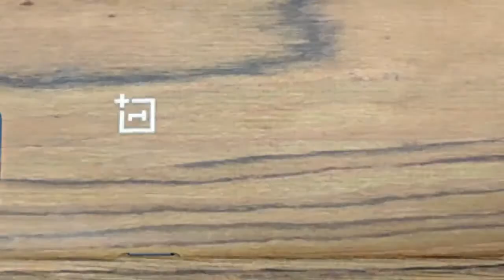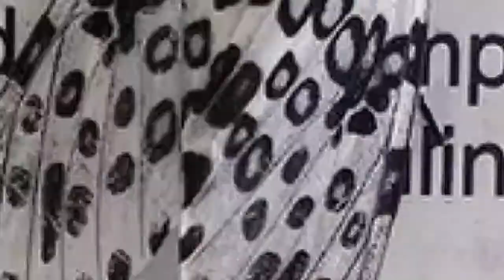When Things Blend In With Their Surroundings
Catouflage

Anyone Seen My Cat?

The Paint On This Building Is The Same Shade As The Sky

This Owl's Camouflage

He's Fallen To Pieces

Incredible Wax Job Gives Car Predator Level Camouflage

I Looked Down To Find My Shoes Matched The Rug

The Chair And Shirt

A Hatchling's Camouflage

My Cat Has The Same Colors As The Carpet

The First Time My Friend Visited My Apartment She Was Mind-Blown That My Shower Curtain Looked “Exactly” Like One Of Her Shirts. The Following Week She Returned To Demonstrate

The Vines On My House Have Changed Color To Match The Siding

Father Blending In With Nature

My Dog's Urban Camouflage

Transparent Socks

I Guess I'm A Towel Now

The Way These Clothes Match The Background

Meet Luke, Our Kitten Who Knows How To Expertly Camouflage

Tons Of Tiny Tree Frogs

Some Animals Have Evolved To Mimic Their Environment. This Adaptation Helps Them To Evade Predators

Camouflage Level: Expert

This Guy's Sweater Lines Up With The Wall

My Dogs Have Become Cuttlefish

My Friend's Phone Case Blends In With This 1982 School Library Circulation Desk

Beautifully Camouflaged Into Nature
Cougar Camouflage Is Lit

Four Pet Bananas, If I'm Not Mistaken

I'm Dressed Like My Box Of Kleenex

When I Try To Blend In At A Party

I Blend In So Well

Can You Spot Him?? Lost Dalmatian At The Top Of
Knocknarea, Sligo

Accidentally Dressed As The Flag Behind Us

This Guy's Camo

Brother’s Shirt Matches The Carpet

I Am The Art, Damn It

Now Where Did I Put My iPad?

My Son’s Shorts

My Friend's Shoes Blend In With The Rocks

The Back Of This Sign Is Nearly Transparent
Against The Color Of The Sky

Camo Grasshopper Is The Rocks

Matching Socks To The Carpet

My Sister Saw This Car While She Was Eating
Those Shark Candies

My Socks Blend In Perfectly With My Girlfriend's
Carpet

Who Wore It Better?

My Dad Caught A Bluegill And I Thought He Was
Holding Up Air At First

The Girl In The Back Looks Like A Seat

Her Coat Had The Same Pattern As The Chair

When I Bake Chocolate Chip Cookies, They Camo To
My Counter Top

Targeted

Me At My Future Husband's Bachelor Party

I Accidentally Matched My Sweater With My Daughter's Birthday Hats

At The Right Time In The Right Place

My Skin Matches This Wall

These Pans On My Countertop

This Moth Picked The Perfect Urban Camouflage

Expert Level Hide And Seek

This Granite Obelisk At Prague Castle Blends
With The Sky

My Mother's Scarf Camouflages Her Head With
Those Chairs In The Background

Wearing The Same Patterned Top As Our Wall Paper

Always Take Inspiration From Your Surroundings

Chameleon Pete

Dog Or Log?

When You Became The One With The Public Transport

The Thing About Chameleoning Your Way Through Life Is That It Gets To Where Nothing Is Real

This Vacuum Packed Pulled Pork BBQ On The
Kitchen Counter

Four Corners

My Strawberry/Pistachio Ice Cream Matched This
Couple’s Matching Outfits

When You Put On Your Pink Cap And Decide
To Visit A Museum Of Ice Cream

Rockin' My Headstand

Some Jack**s Forgot His Tires At The Gas Station

When Your Sweater Matches The Mountain